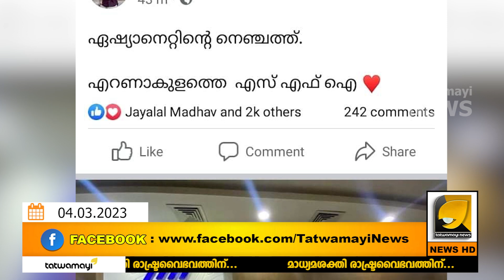ത്രിപുരയിലെ BJPയുടെ ഉജ്ജ്വല വിജയം, കുരു പൊട്ടിയത് കൈരളിക്ക്, ഇപ്പൊ മിണ്ടാട്ടമില്ല..! asianet | sfi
എസ് എഫ് ഐക്കാർ ഏഷ്യാനെറ്റിൽ കേറി തോന്നിവാസം കാണിച്ചിട്ട് കൈരളിക്ക് മിണ്ടാട്ടമില്ല ..! asianet | sfi | kairali | cpm | ldf | bjp | tripura